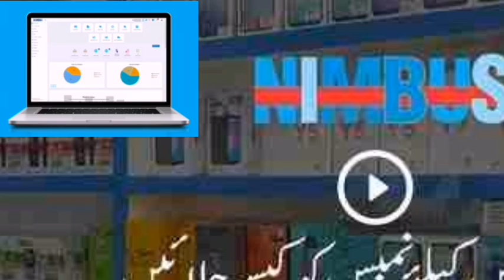how to work online || earning online business || online earning money from your business | routine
Join online for free online earning
Online poker money